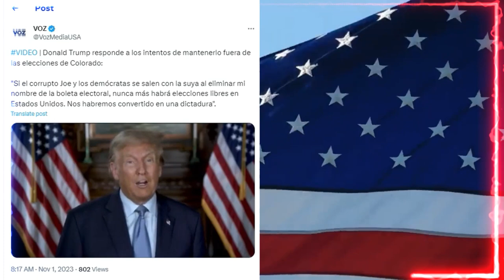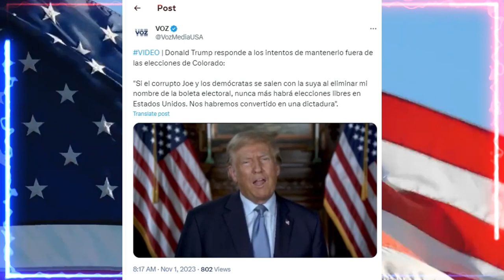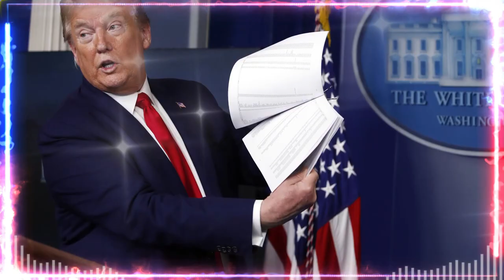🚨🚨. ¡ALERTA ROJA! TRUMP DEMANDA a la Secretaria del Estado de Michigan NOTICIA DE ESTADOS UNIDOS